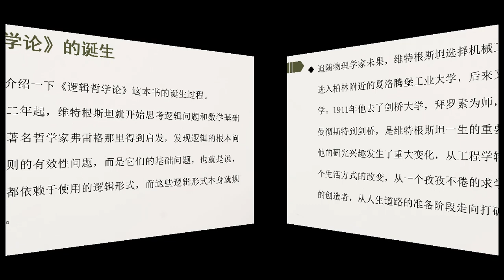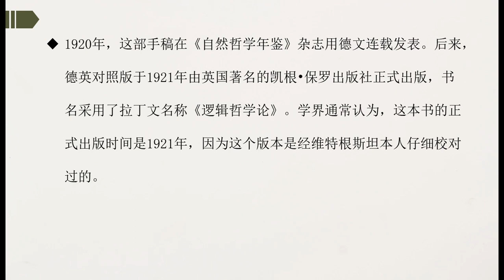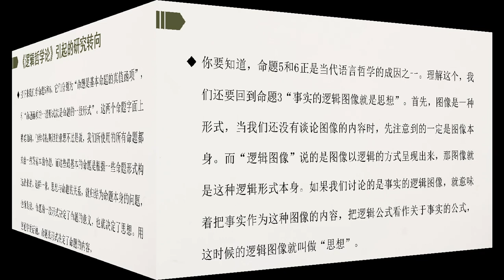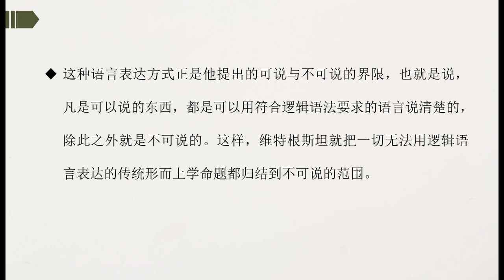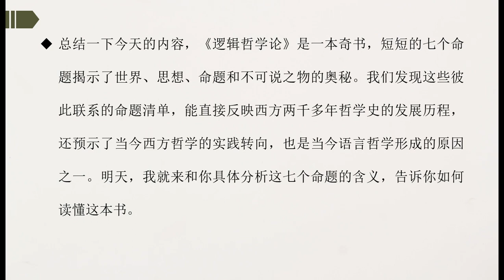【名家大课】《逻辑哲学论》第一讲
《逻辑哲学论》（又译《名理论》，英语、拉丁语：Tractatus Logico-philosophicus，德语：Logisch-Philosophische Abhandlung），是奥地利哲学家维特根斯坦在其一生中出版的唯一的书籍篇幅的著作。本书在1918年第一次世界大战作者服兵役期间写成。首先在1921年以德语出版。它现在被广泛的认为是20世纪最重要的哲学著作之一。